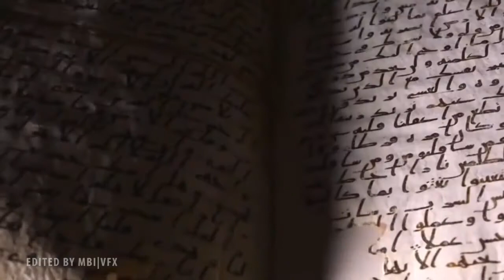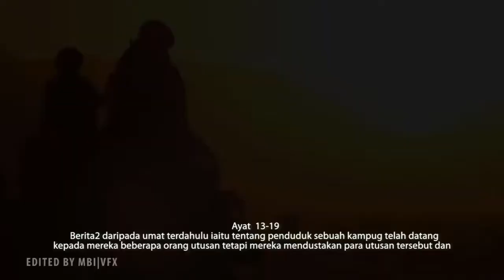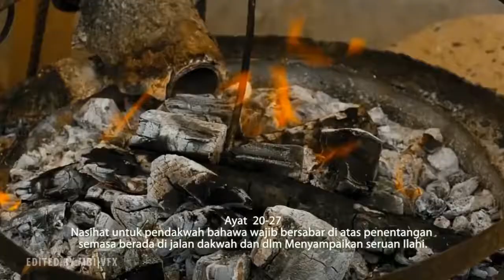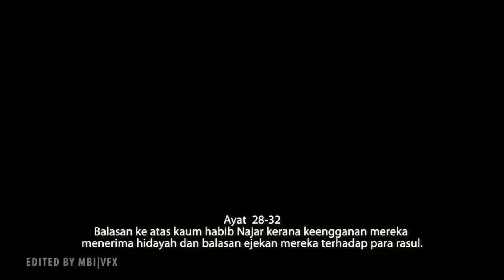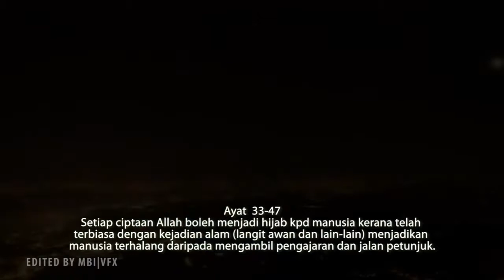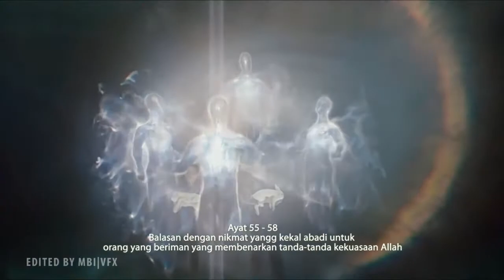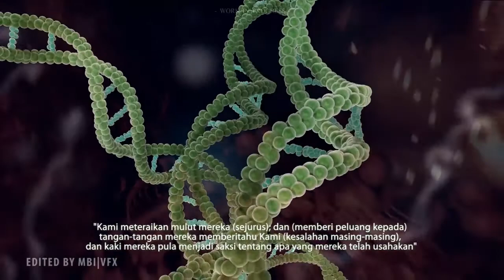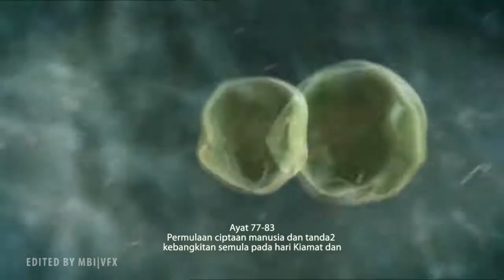SURAH YASSEN with VISUAL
Assalamualikum, cubaan pertama untuk menvisualkan bacaan Surah Yassin.

Saya cuba untuk menyamakan visual video, grafik dan animasi bersama dengan bacaan Yassin. Saya tidak meletakkan terjemahannya cuma sipnosis dari ayat ke ayat. Kebanyakkan visual contohnya diambil dari filem Muhammad- Messanger of God dan filem Hollywood yang lain,  filem cinematic dari games AGONY dan beberapa klip animasi science dan video video lain. Animasi Quran diawal viaual adalah hasil saya sendiri dalam perisian animasi 3D - MAYA.

Jika anda menyukainya anda boleh muat turun dan beri kredit pada saya sebagai penyunting.

Anda boleh komen dan beri nasihat untuk penambahbaikan dan saya akan buat versi baru. Projek seterusnya ialah menvisualkan Surah Al-Fatihah.

Assalamualikum, this is the first try of trying to visualize the recital of Surah Yassen.

This is an offline edit for visual  with Surah Yassen, I'm trying to nail the visuals with the recital of surah Yassen. All the clips are copyrighted from clips and movies such as Muhammad- Messanger of God and several hollywood movies, AGONY games cinematic clips and several sciences and scenery clips. You can help me by giving suggestions on how to be more interesting. The subs are in Malay Language and its only a sypnosis from Yassen verse.

If you want to download it, I will put a new version after I gather all your suggestions and info and my next project is Surah Al-Fatihah.

This is the first version and i am trying to replace some of the clips as original as I can..only the 3D Quran is my work that i've  rendered in MAYA.